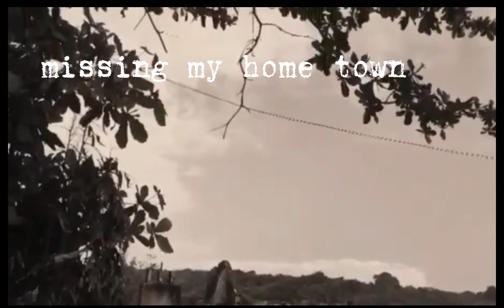my home town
Currimao, Ilocos Norte